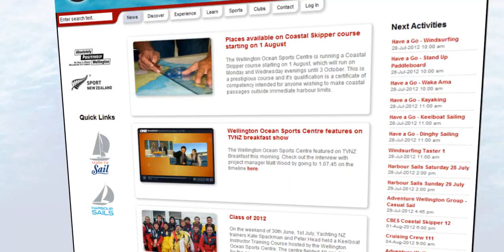Wellington Ocean Sports Promo